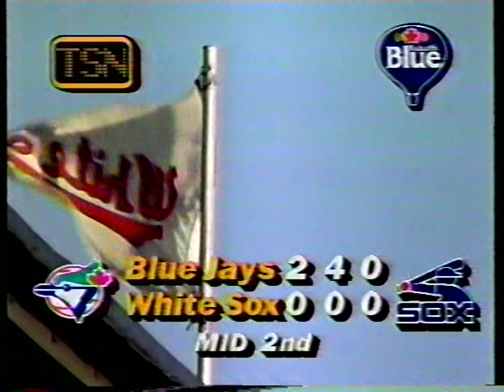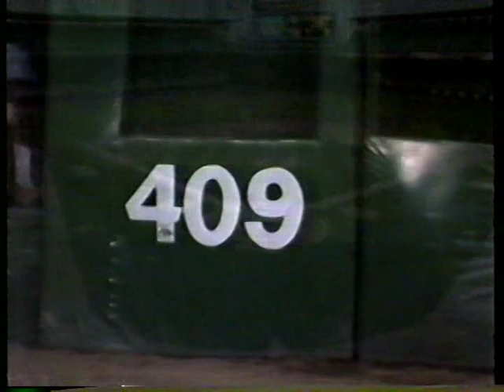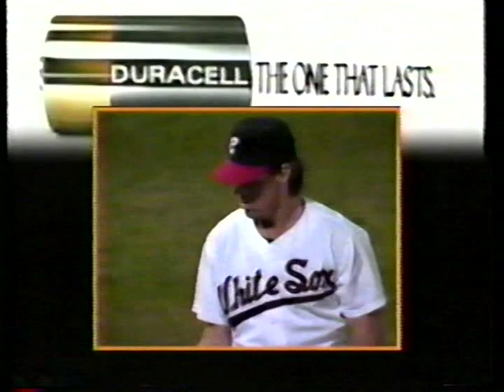Blue Jays vs White Sox (5-20-1989)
Are you a Shawn Hillegas fan? You're in luck! Hillegas and the White Sox host Jimmy Key and the Blue Jays on this TSN telecast, with Fergie Olver and Buck Martinez, from old Comiskey Park, May 20, 1989.